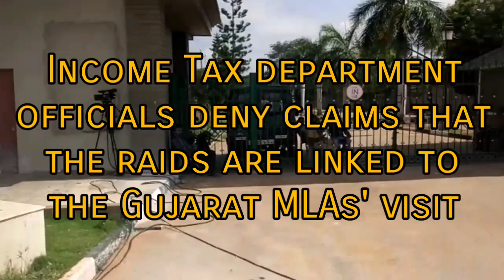I-T department raids minister's house in Karnataka